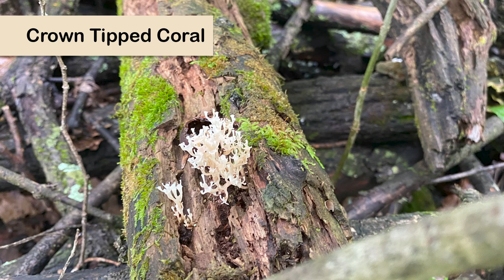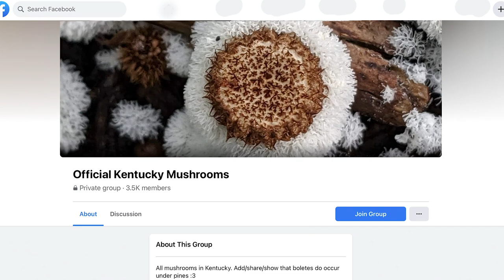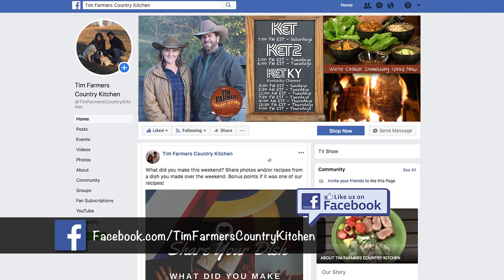Mushroom Soup, Fig & Beet Salad and Strawberry Bread (#1013)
Craving Soup and Salad? How about we add a side of Strawberry Bread? Make your own simple dressing for the perfect summer salad with figs and sliced beets. Nicki loves mushrooms, so Tim whips together a Mushroom Soup from scratch. So smooth and delicious! And the perfect side for soup and salad? Some Strawberry Bread! Think banana bread…with STRAWBERRIES! YUM PAPA!